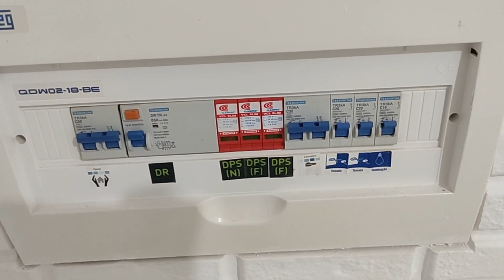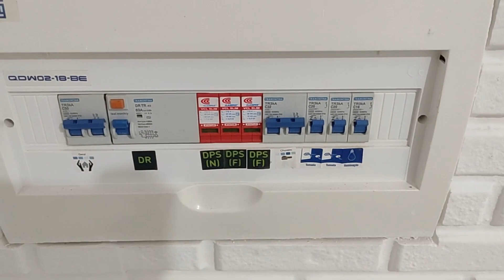Como Transformar um Fio de Água em um Furacão de força no seu chuveiro.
chuveiro com pouca pressão de agua, as vezes o chuveiro vai ficando com pouca pressão e nem percebemos que não fazemos manutenção, nesse vídeo vou passar o passo a passo de como fazer seu chuveiro ficar novinho em folha com a pressão aumentada, se e esse seu problema veja o vídeo completo e aprenda a colocar pressão na agua do seu chuveiro e voltar a ter aquela agua saindo forte

o mais completo curso como conseguir mais clientes e ganhar ate 5 vezes mais

Duvidas deixem nos comentários

Um muito obrigado e fiquem com Deus

🚿 Como Aumentar a Pressão de Água no Chuveiro 🚿

Neste vídeo, vou te mostrar um procedimento simples para resolver o problema de baixa pressão de água no seu chuveiro. Siga os passos abaixo:

1. Ligue o chuveiro e verifique se a água está fraca.
2. Desligue o disjuntor para evitar choques elétricos.
3. Verifique se há energia nos fios do chuveiro.
4. Retire a tampa do chuveiro e deixe-a de molho em uma vasilha com água, detergente e água sanitária por 5 minutos.
5. Use uma escova de lavar roupa para remover toda a sujeira.
6. Coloque a tampa contra a luz para verificar se está limpa.
7. Volte a encaixar a tampa no chuveiro.
8. Abra o registro do chuveiro com a energia desligada para evitar danos à resistência.
9. Ligue a energia e, em seguida, o registro de água novamente.
10. Verifique se a pressão melhorou.